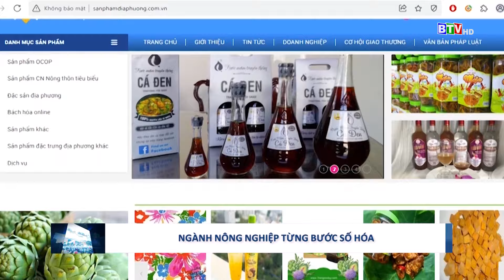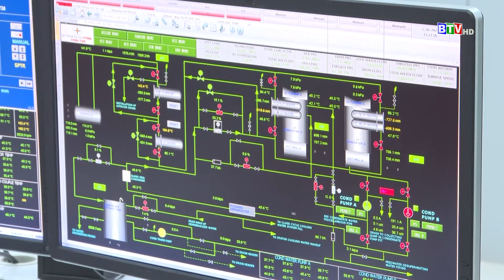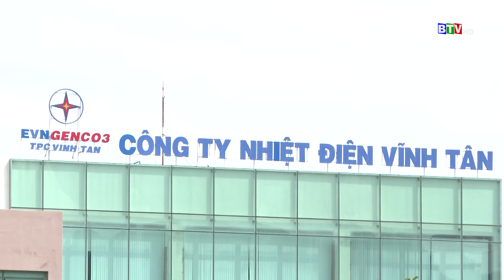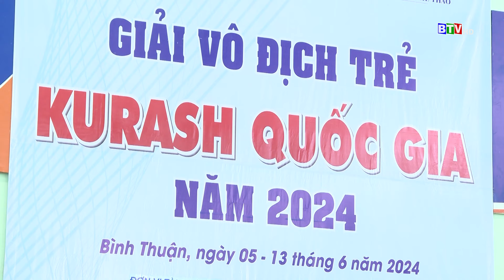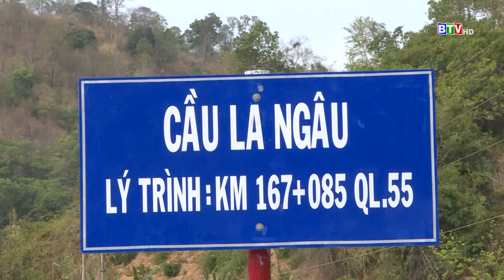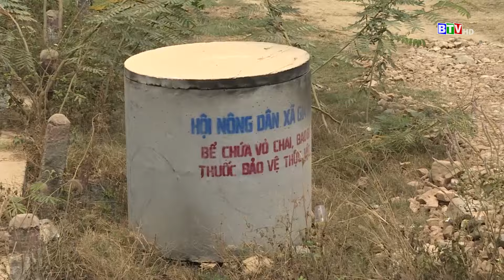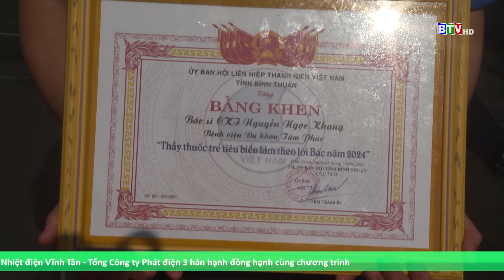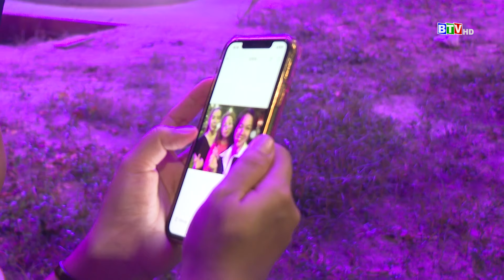Bình Thuận hôm nay - 9.6.2024